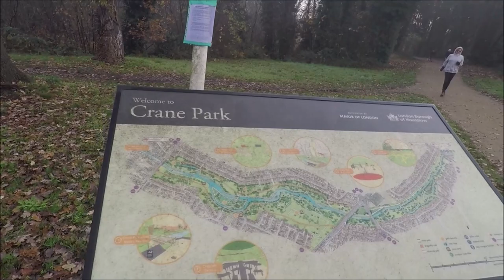Crane Park parkrun #397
Crane Park parkrun 30/11/2019 | #397

This parkrun consists of 1 large lap and a half around Crane Park. The course is all flat and follows main paths so not muddy. The course also travel over the top of the River Crane when runners follow the pavement of Hounslow Road and Great Chertsey Road.